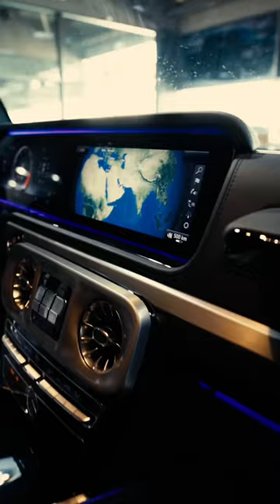Is this your type 🤯🫡 ‼️❓